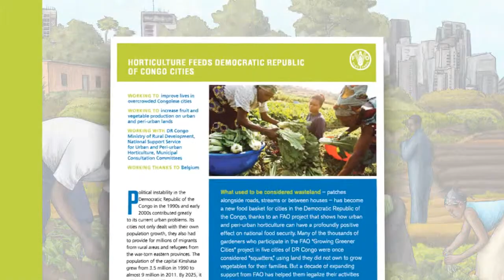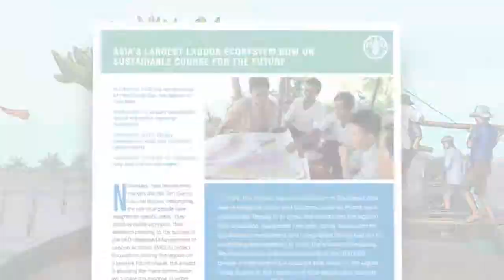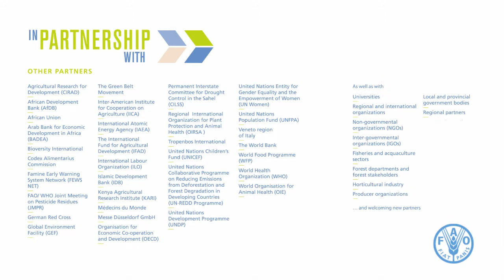Partnering for Results - Italian version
Questo video mostra quello che la FAO puó ottenere quando entra in azione.
Abbiamo fatto la differenza in tanti modi. Qui vi ne raccontiamo cinque.